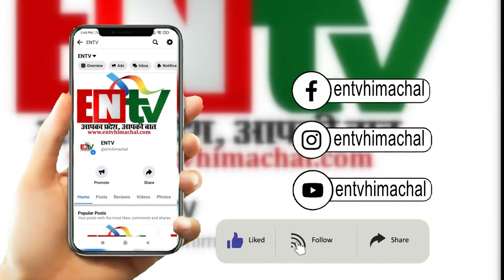बैजनाथ में एकदिवसीय यातायात जागरूकता अभियान का सफल आयोजन